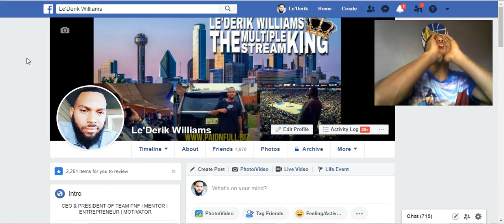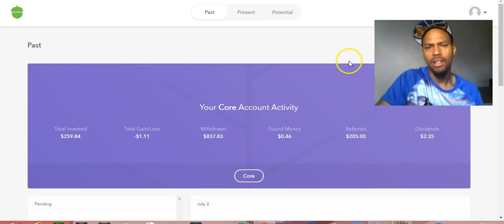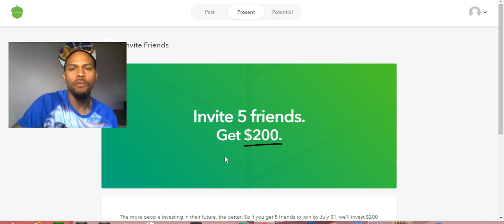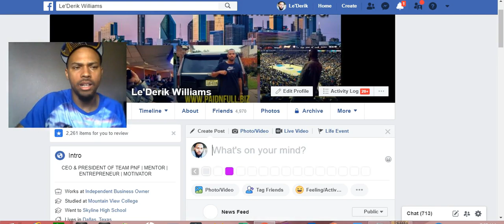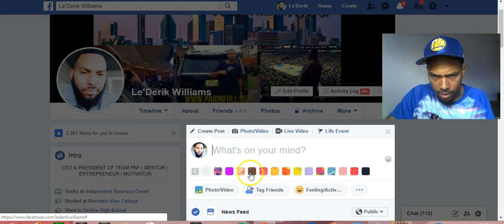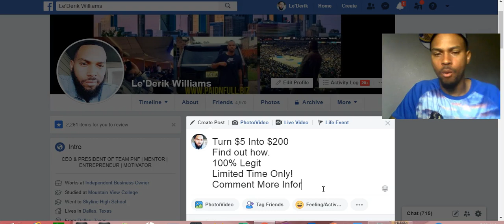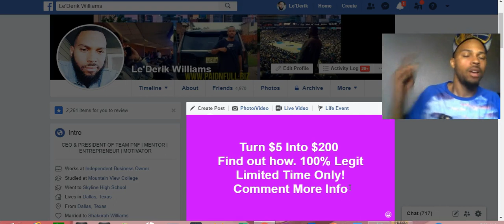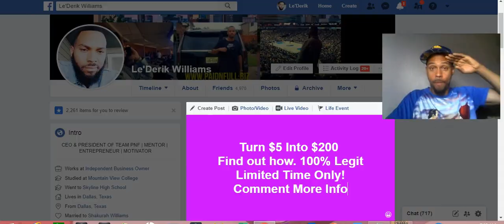Money Making App $200 A Day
2. Create an account
3. Make a $5 investment then complete the rest of your profile (you can withdraw your funds anytime)
4. Refer 5 people to make their first $5 investment and complete their profile
5. You get $200

This company has been in business for over 5 years and is valued at over 100 million dollars. You’re in good hands.